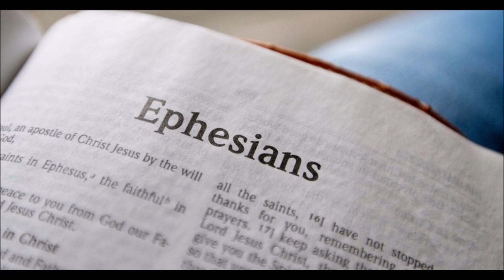Worship Service Sunday 1st August 2021 First Reading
By Sarah